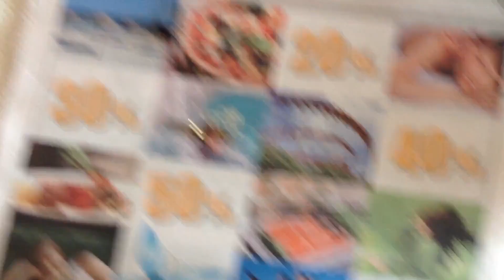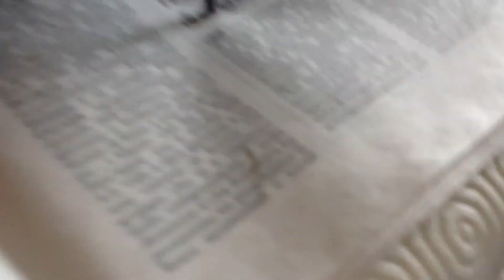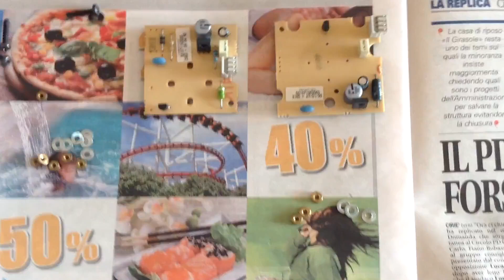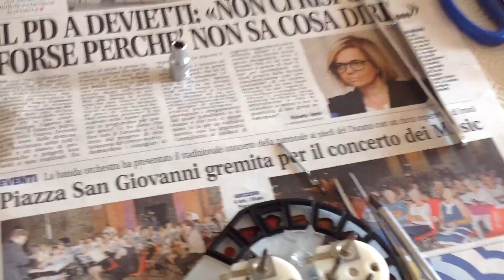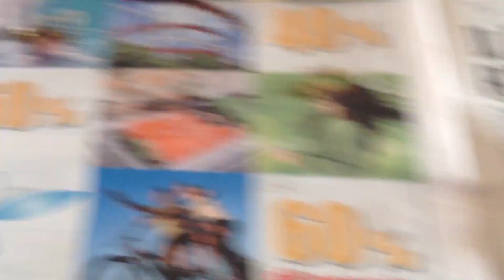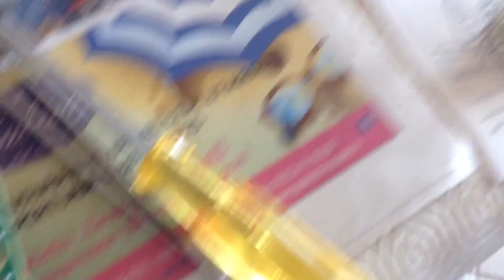barchettisti sabaudi - riparaz. contagiri/contachilometri - rpm&Km indicator repair - seconda parte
In questo video evidenziamo quali sono i componenti elettronici da sostituire per dare "nuova" vita agli indicatori degli strumenti contagiri e contachilometri.

In this video we highlight which electronic components need to be replaced to give "new" life to the rpm and odometer instruments.